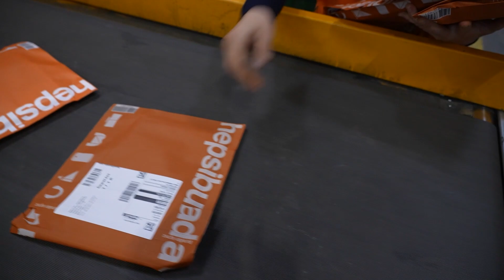Efsane Kasım İndirimleri! Hepsiburada'dan Akıllı Alışveriş Tüyoları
Hepsiburada Ticari Grup Başkanı Murat Büyümez, Nasıl Bir Ekonomi Muhabiri Berfin Çipa'ya kasım indirimlerini değerlendirdi.

Büyümez, tüketicilerin online alışveriş yaparken dikkat etmesi gerekenleri de anlattı.